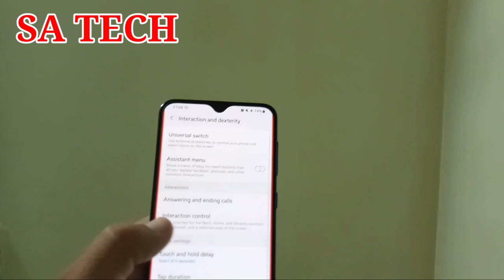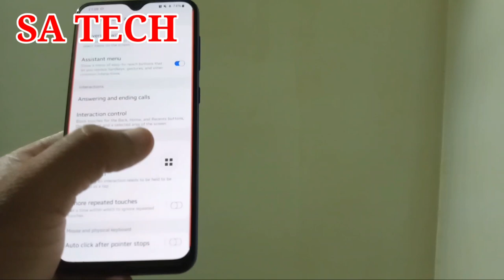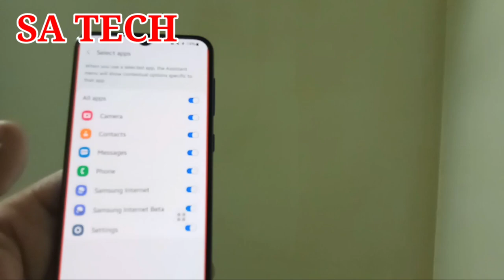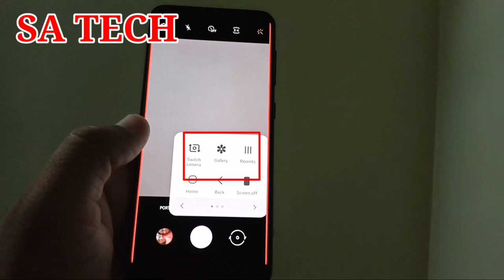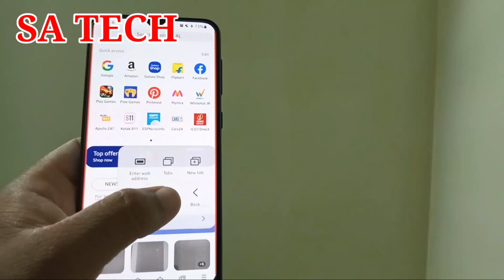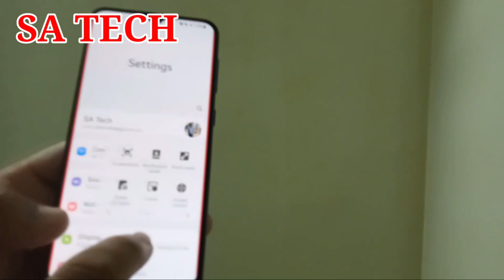Hidden Features in Samsung Assistant Menu,Samsung Assistant Menu New Features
In this video I Describe about Hidden Features in Samsung Assistant Menu